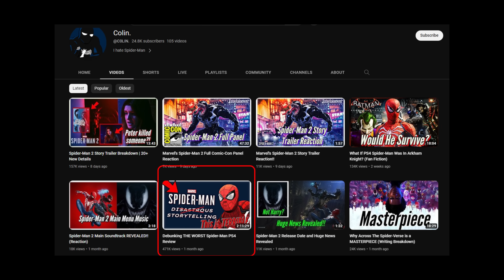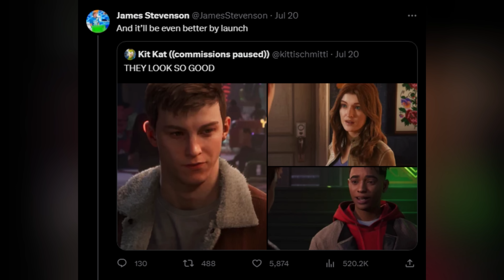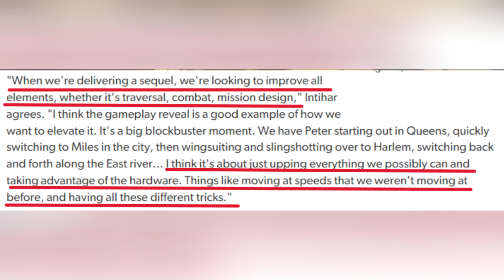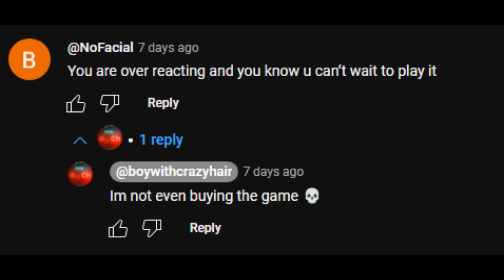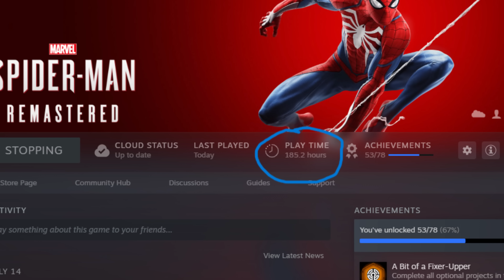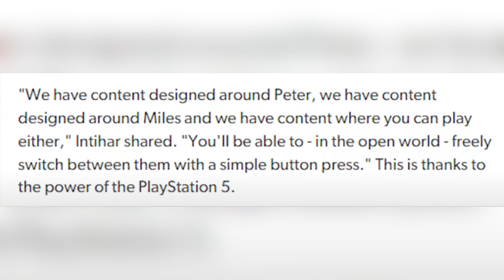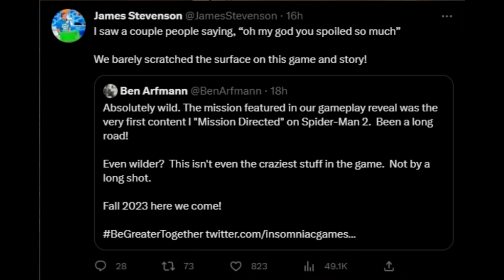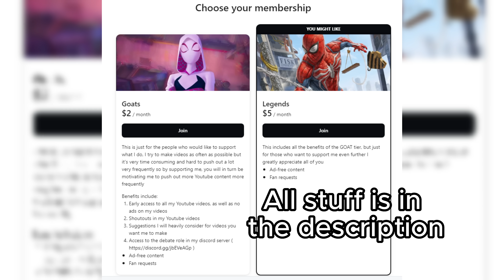"Marvel's Spider-Man 2 Is The Same Game"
Debunking a video about Spider-Man 2 being "The same game" adding to a vocal minority of community discourse hating on Spider-Man 2

If you guys want discounts on games, and things like, Xbox game pass, and PS Plus, and also want to support me check out CD Keys with my

According to Section 32 of the Copyright Act, B. E. 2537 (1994), the conduct of any act upon another person's work copyrighted under this Act shall not be deemed to be an infringement of the copyright, if it is not contrary to the copyright owner's ordinary exploitation of the copyrighted work and does not immoderately affect the lawful rights of the copyright owner. Subject to the provision of paragraph 1, the conduct of a particular act upon a copyrighted work in accordance with paragraph 1 shall not be deemed to be an infringement of the copyright, including the the reproduction, adaptation, exhibition, research and study of the work for non-commercial use, the use for personal benifit, comment, criticism, or recommendation on the work, the presentation of a news report through mass communication, the reproduction, adaptation, exhibition, or making available for the sake of the consideration of a court or public officer empowered by a law or in the reporting of the outcome of such consideration, and the use of the work as part of questions and answers in an examination

Spider-Man 2, Debunk, DLC, The Same Game, Spider-Man 2 hate